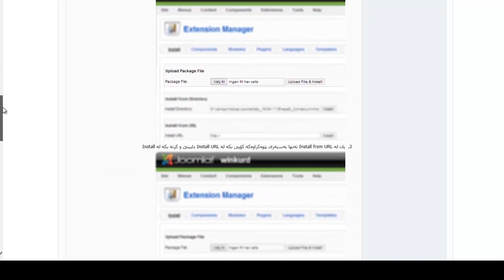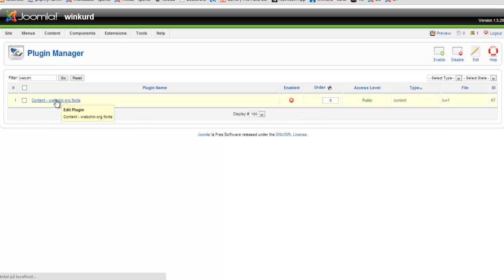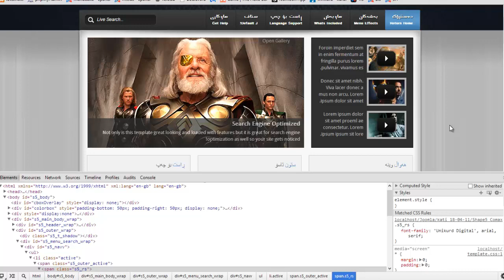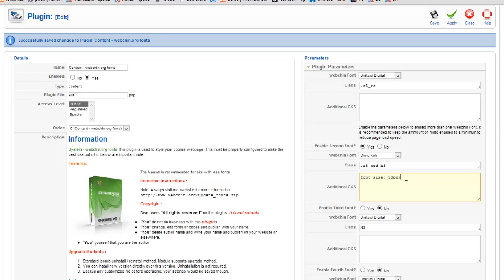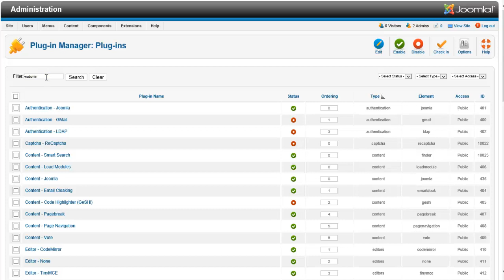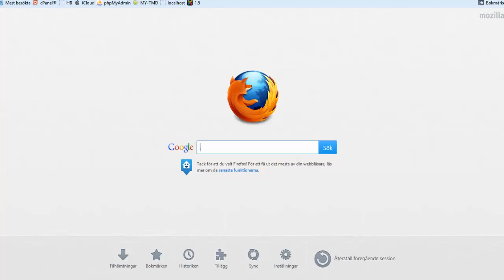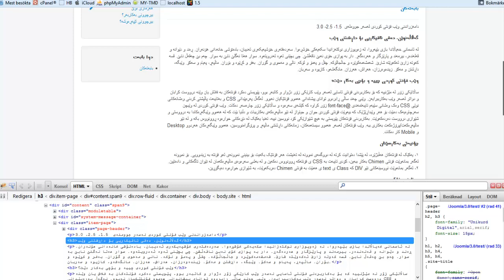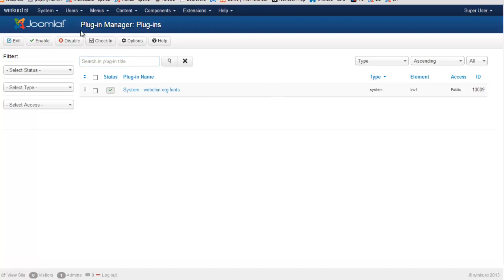Kurdish web fonts joomla plugin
Joomla plugin based on webchin.org web fonts.